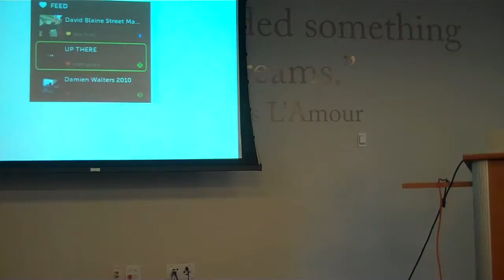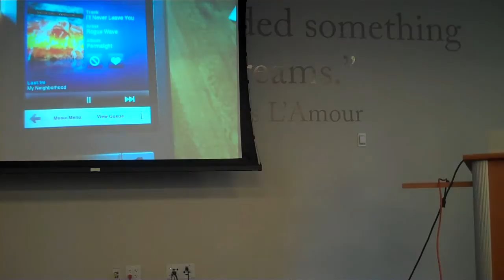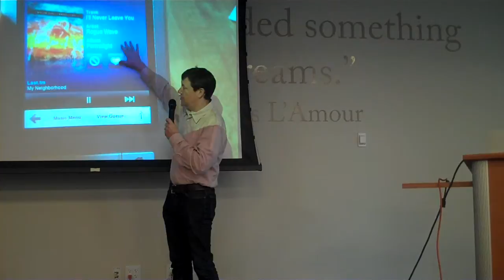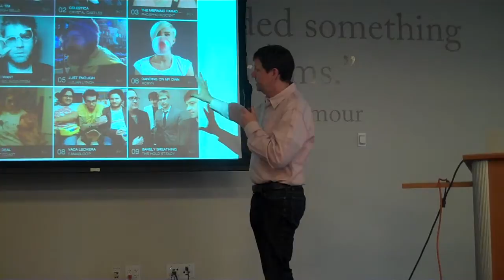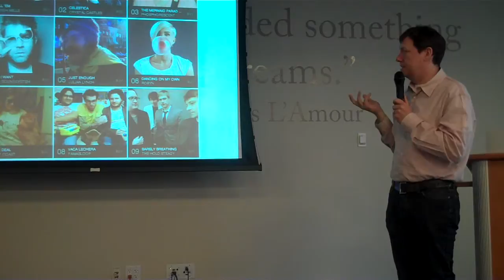Part 2/9: Fred Wilson, Partner at Union Square Ventures, on "The Merging of Content With Technology"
Fred Wilson, Founding Partner at Union Square Ventures, spoke to The Publishing Point in May 2010 on "Style, Design and Voice: The Merging of Content with Technology." Fred was named #1 on the Business Insider's Silicon Alley 100 list and is one of the most influential venture capitalists in New York, having invested in Twitter, Foursquare, Etsy, Tumblr, Heyzap, Zynga, and Meetup. Ask any entrepreneur interested in the digital space, and he/she will surely know Fred and his popular blog that can be found at avc.com.